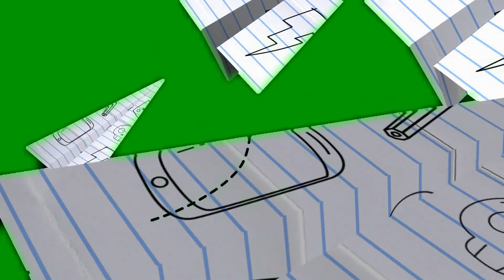paper airplane greenscreen no copyright free to use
Flying paper plane no copyright and free to use for youtube video or projects.